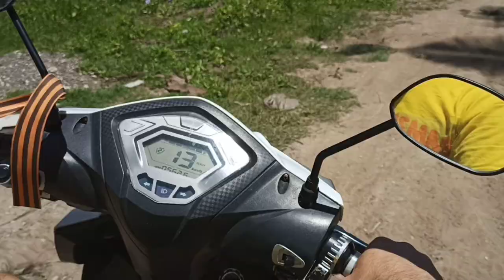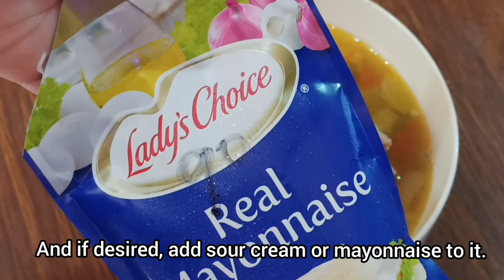PHILIPPINES, RUSSIAN VLOG - COOKING RUSSIAN SOUP FOR LUNCH AT HOME IN CATMON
In this video, we will tell you what we sometimes cook from Russian cuisine here at home in Catmon, Cebu, Philippines - this is a traditional Russian soup "Shchi".